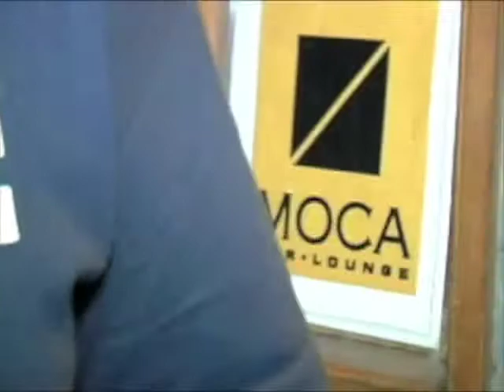DjmarioTV presents MATT McCOY